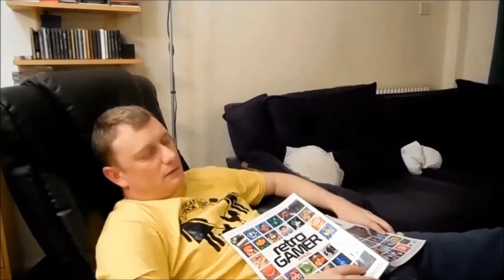Home & Away: Round 2 - Fifa 13 [Playstation 3]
Novabug and Gashead take up a year long challenge to see who the better video game player is. Across many games, on many formats... both Home & Away! Remember, it's all for fun. right?

Who gets your vote? Please leave your thoughts and make your predictions.

Episodes of Home & Away will appear monthly on both Novabug's channel and Gashead Steve's channel respectively. This second episode is Home to Gashead, and his game of choice is FIFA 13 on Playstation 3.

Next Episode –